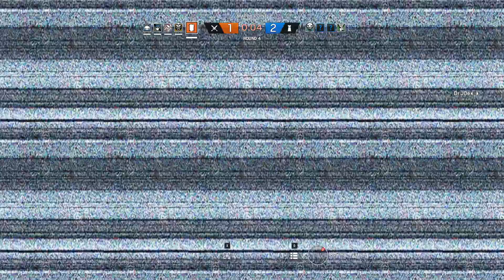Rainbow Six Siege Funny Bits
A nice reminder of how bad we all used to be.
For some, an unpleasant reminder of how bad we still are.